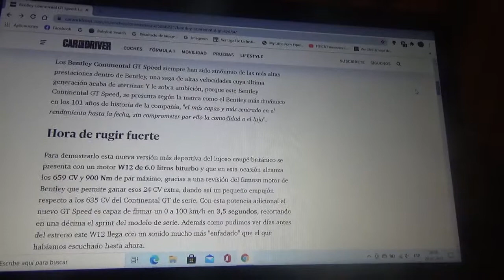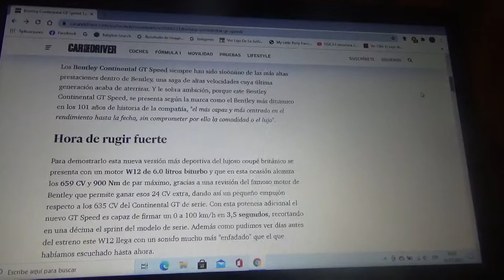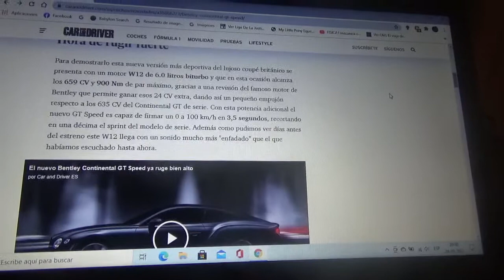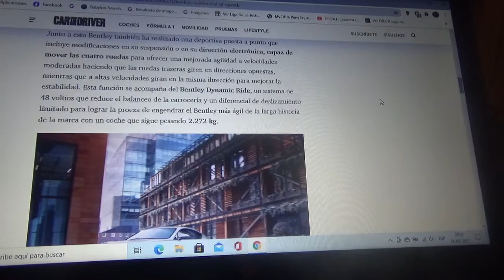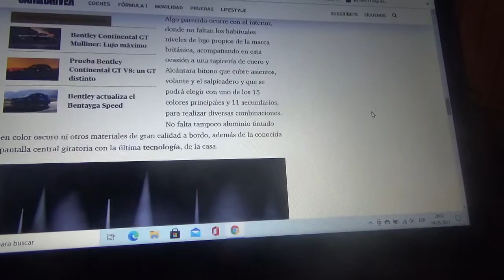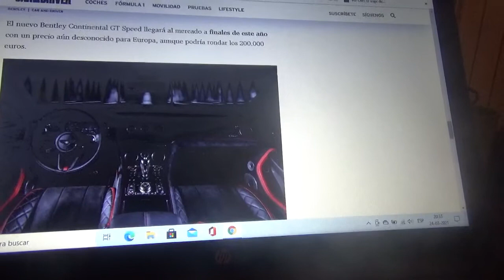Bentley Continental GT Speed información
Aquí les menciono esta nueva versión ultra deportiva y extrema del coupé deportivo de la automotriz británica el cual es el modelo con mas agilidad de la casa automotriz británica en sus 101 años de existencia